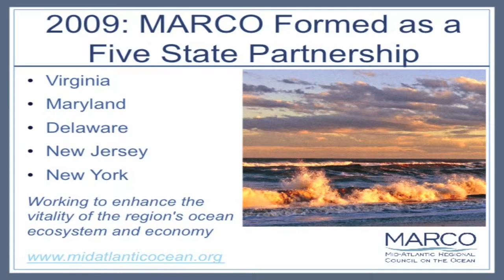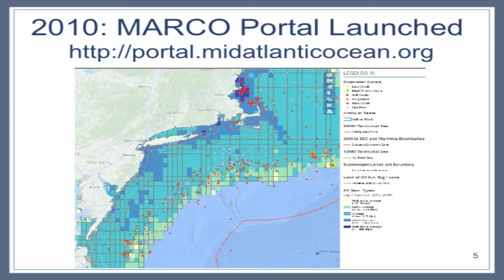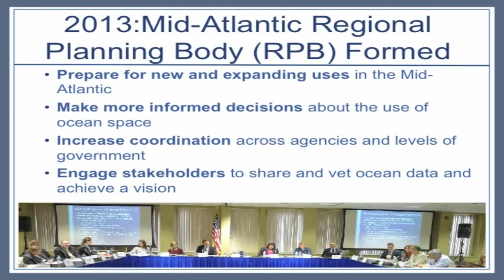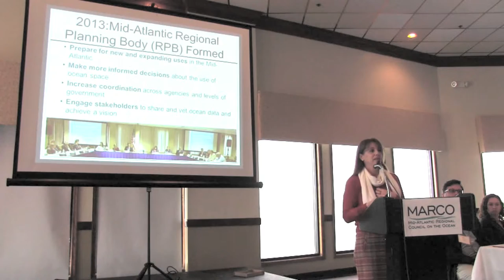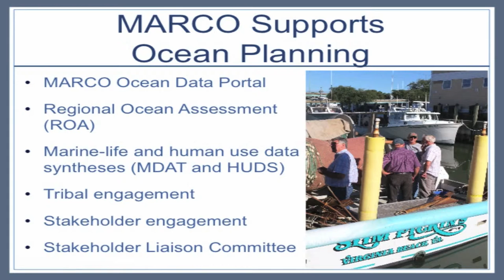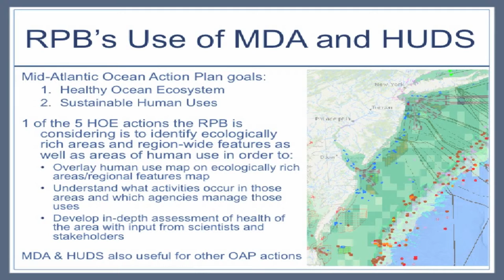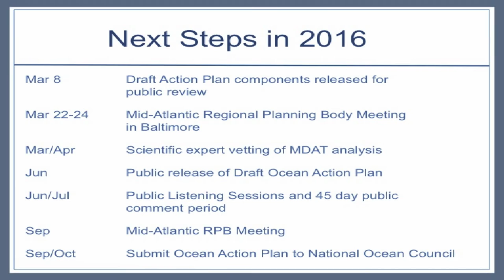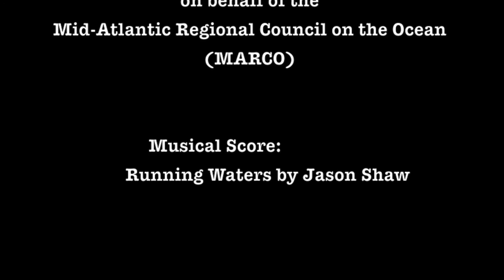Overview of Regional Ocean Planning in the Mid-Atlantic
Laura McKay, Chair of the Mid-Atlantic Regional Council on the Ocean (MARCO), presents an overview of the regional ocean planning process in the Mid-Atlantic. The presentation was made during the MARCO Forum on Ocean Assessment and Data Syntheses Products held in Dewey Beach, Delaware on January 29, 2016.  Laura McKay is also the CZM Program Manager at the Virginia Department of Environmental Quality (DEQ).

Film produced by Arlo Hemphill, Communications Manager for MARCO.